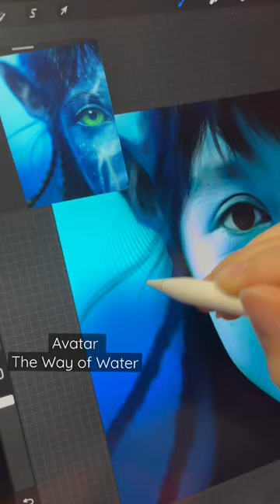AVATAR The Way of Water |Drawing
I wait so long for this movie, I tried to drew my self as a Navi Avatar , hope you guys like it! @wennchannel